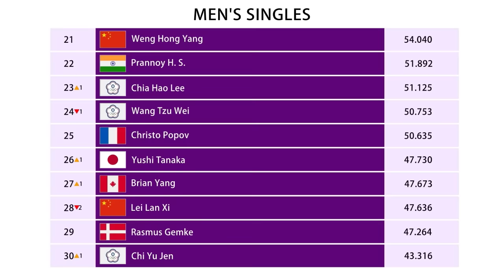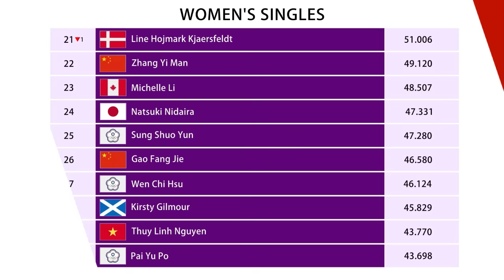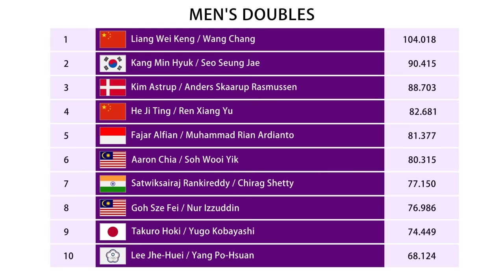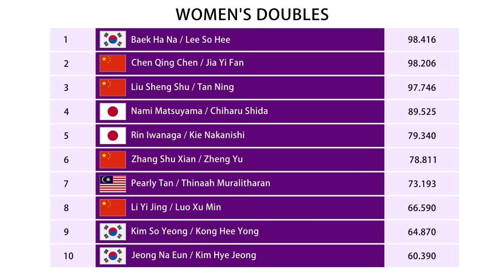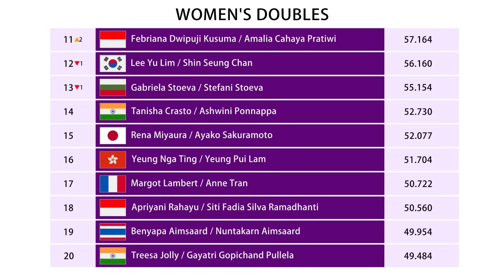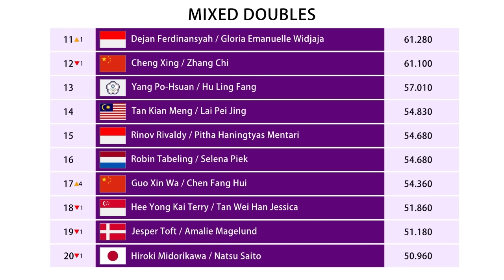RANKING BWF SETELAH KOREA MASTERS 2024. PUTRI KW CAPAI RANKING TERTINGGI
RANKING BWF SETELAH TURNAMEN BADMINTON KOREA MASTERS 2024.